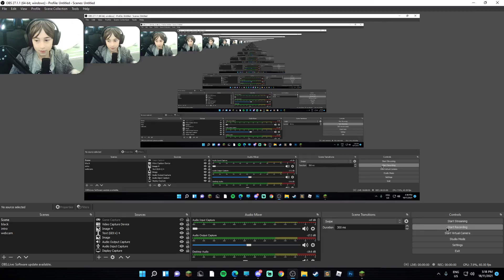Creepy Minecraft World